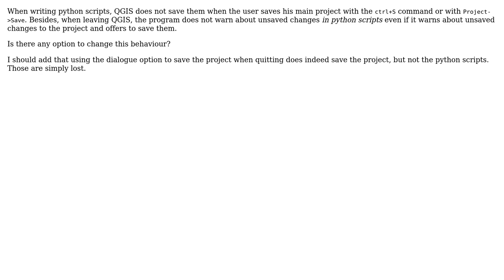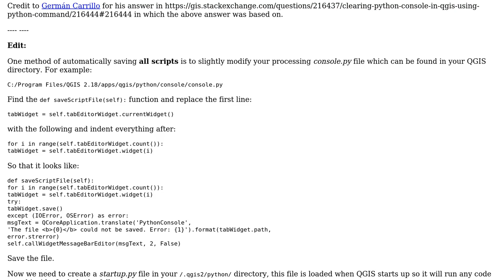GIS: Automatically save python scripts in QGIS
With thanks & praise to God, and with thanks to the many people who have made this project possible! | Content (except music & images) licensed under CC BY-SA | Music | Images & others | With thanks to user underdark user Joseph user almerillat and the Stack Exchange Network Trademarks are property of their respective owners. You are responsible for your own actions.